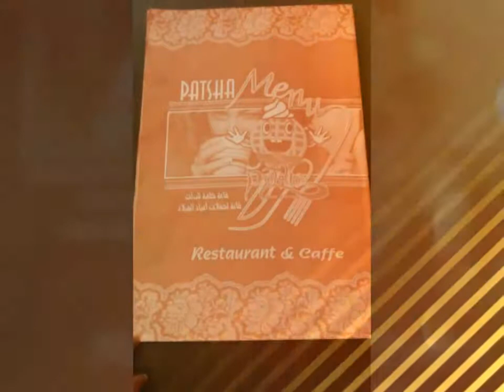كريب السكتة القلبية patcha